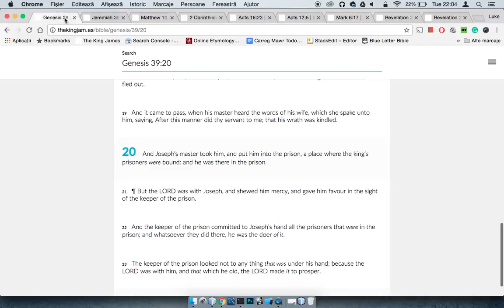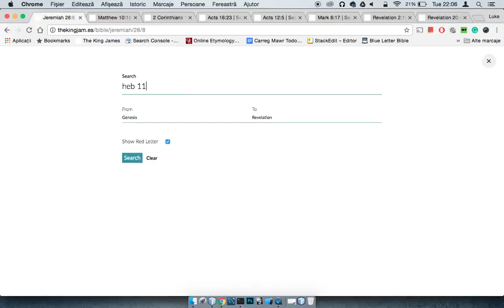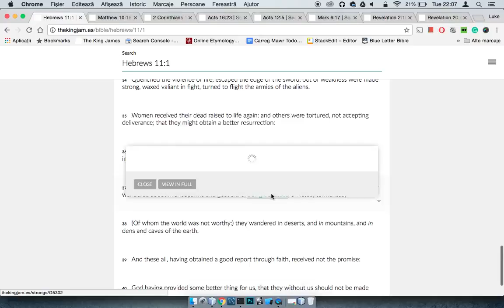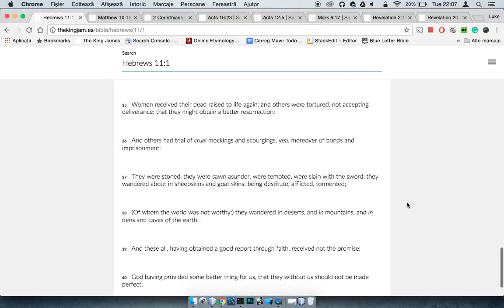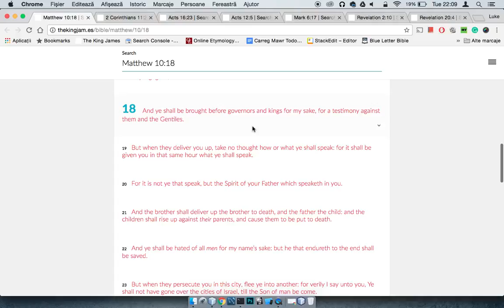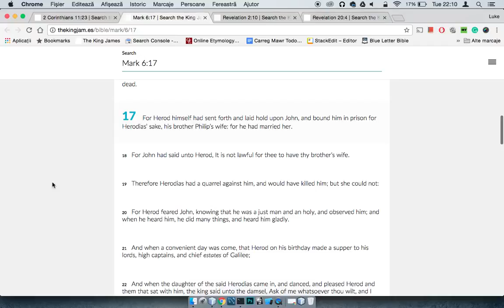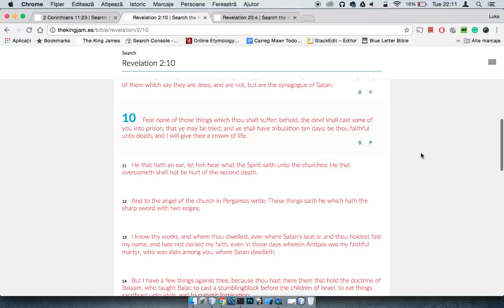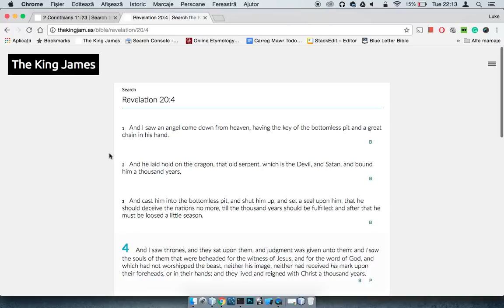RE: Where Does It Say The Prophets Would Go To Prisons (GMS FAQ)